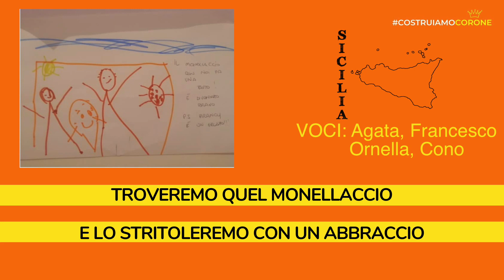Costruiamo Corone in Siciliano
👏🏻 Un grandissimo ringraziamento a Agata, Ornella, Francesco e Cono